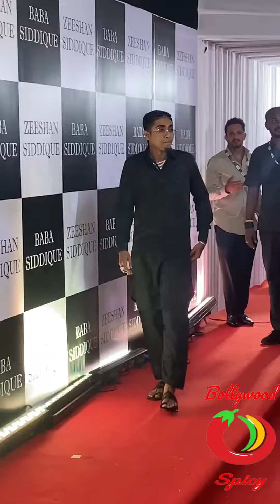Bigboss 16 Winner Mc Stan Arrive At Baba Siddque Iftar Party In Mumbai Today